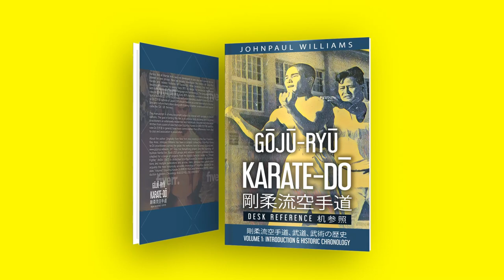Goju-Ryu Karate Historic Desk Reference 剛柔流空手道 参考書 武道, 武術の歴史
Goju-Ryu Karate-Do Desk Reference 剛柔流空手道 参考書
Volume 1: Introduction & Historic Chronology 武道, 武術の歴史
3rd Edition

In the 3rd edition of Gōjū-Ryū Karate-Dō Desk Reference 剛柔流空手道 参考書 Volume 1 Introduction & Historic Chronology 武道, 武術の歴史, we broadly expand and revise the lineage of Goju-Ryu and related histories of Karate-Do. Additionally, we release previously unpublished or unidentified photos of Miyagi Chōjun 宮城長順 as well as extend the list of his known students. Furthermore, we have updated content and articles directly relating to the history of Gōjū-Ryū Karate-Dō being a native style of Okinawa.

Gōjū-Ryū Karate-Dō Desk Reference 剛柔流空手道 参考書 is the authoritative text providing a concise and comprehensive history of Gōjū-Ryū Karate-Dō in chronological order. Broadly investigating the lineage of Gōjū-Ryū and related histories of Karate-Dō. Including many previously unpublished photographs and data, the author dispels several often-repeated martial arts myths. In this, the 3rd edition of Volume 1 we include several additional, previously unidentified photo's of Miyagi Chojun and greatly expand on his life and his students.

All Karate-Dō is from Okinawa, having spread throughout the world. There are several styles of karate from Okinawa however the most popular practice on the Island is Gōjū-Ryū Karate-dō. Chronological biographies of certain historic individuals and organizations related to Goju-Ryu include:

Ryū Ryū Kō 劉龍公 (Liú Lóng Gōng 刘隆功)
Arakaki Seishō 新垣世璋
Higaonna (Higashionna) Kanryō 東恩納寛量
Itosu Ankō 糸洲 (糸数) 安恒
Hanashiro Chōmo 花城長茂
Dr. Kanō Jigorō 嘉納治五郎
Miyagi Chōjun 宮城長順
Motobu Chōki 本部朝基
Funakoshi Gichin 船越 (富名腰) 義珍
Mabuni Kenwa 摩文仁賢和
Nakaima Norisato (Kenri) 仲井間憲里
Uechi Kanbun 上地完文
Chibana Chōshin 知花朝信
Ōtsuka Hironori 大塚博紀
Nagamine Shōshin 長嶺将真
Yagi Meitoku 八木明徳
Yamaguchi Gōgen 山口剛玄 (實実)
Yogi Jitsu’e i与儀 (興儀) 実栄 (よぎ じつえい)
Shinzato Jin’an 新里仁安
Miyazato Ei'ichi 宮里栄一
Higa Sekō (Seikō) 比嘉世幸
Ujita Shōzō 宇治田省三
Miyazato Eikō 宮里栄光
Yamamoto Tsunetomo 山本常朝
Toguchi Seikichi 渡口政吉
Sō Neichū (Soh Nei-Choo)
曺（曹）寧柱 (소 나이 추)
Okamura Mitsuyasu 岡村光康
Kizaki (Kisaki) Tomoharu 木崎友晴
Uchiage Kenzō 打揚憲造
Kinjō Hiroshi 金城裕
Izumikawa Kanki 泉川寛喜
Miyagi Takashi 宮城敬 (みやぎ たかし)
Ōyama (Mas) Masutatsu (Choi Yeong-Eui)
大山倍達 (최영의 / 崔永宜)
Tada Seigo 多田正剛
Dr. Kōno Toshisada 河野利貞
Tasaki Shūji 田崎修司
Miyagi An’ichi 宮城安一
Fukuda Keiko 福田敬子
Yamaguchi Gōsen Kishio 山口剛仙
Mayama Motomasa 間山統正
Watanabe Ryūzō 渡辺隆三
Iha Koshin 伊波康進 (庫進)
Chinen Teruo 知念輝夫
Hichiya Yoshio 比知屋義夫
Dan Ivan
Cornell Watson
Jesse Canedo
Ridgley Abel
Inoue Yoshimi 井上庆身
George Anderson
Chuck Merriman
Yamashita Yōsuke 山下洋佑
Higaonna Morio 東恩納盛男